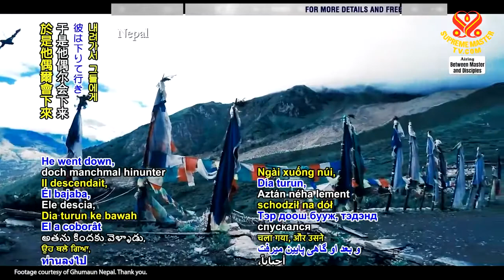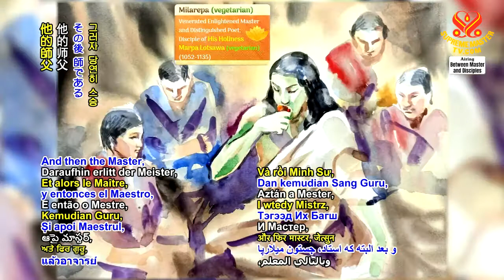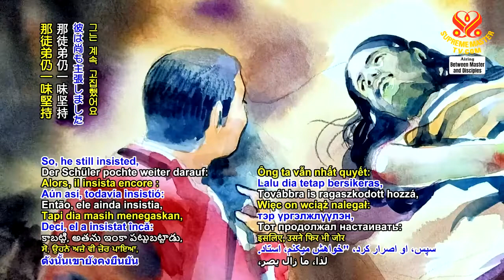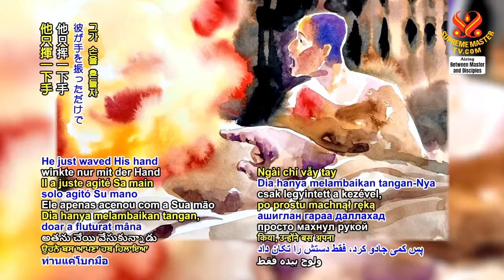Về Người ĐệTử GanhTỵ của Milarepa, The Fate of Milarepa's Envious Disciple - Thanh Hải Vô Thượng Sư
Về Người Đệ Tử Ganh Tỵ của Milarepa ( The Fate of Milarepa's Envious Disciple ) - Thanh Hải Vô Thượng Sư